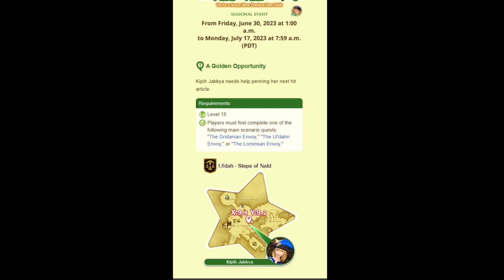FINAL FANTASY XIV - Make It Rain Campaign 2023 - Grinding MGP